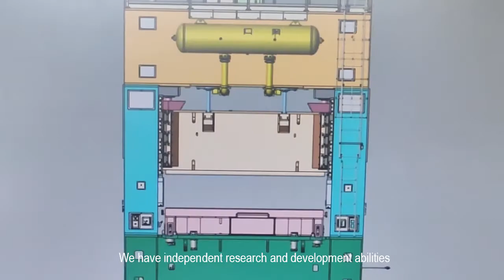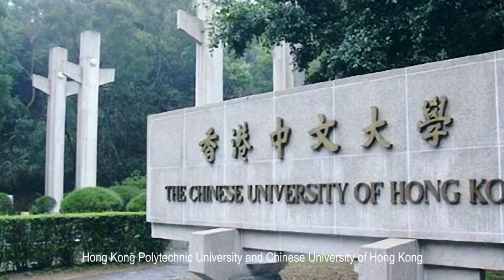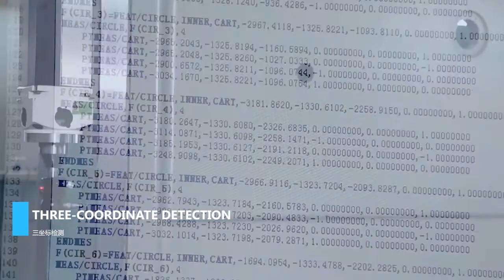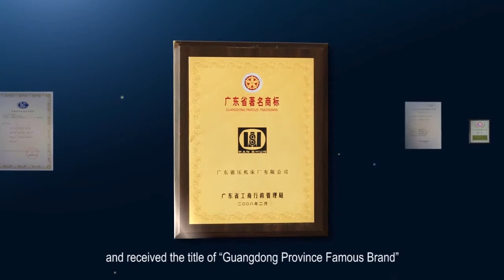GUANGDUAN--More than 60 years experience in forge and press machine manufacturing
Our Professional Team Will Contact With You In 24 Hours
🌍Address: No.1，Jindou Road，Damen，Daliang, Shunde，Foshan, Guangdong, P.R.China